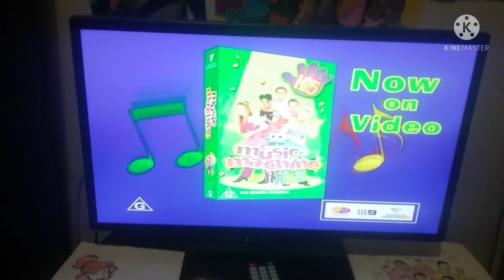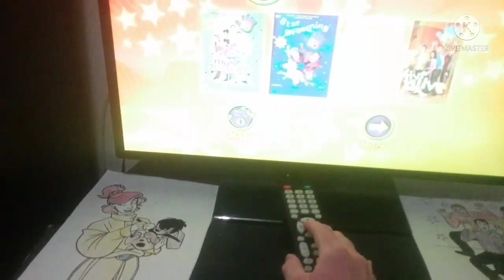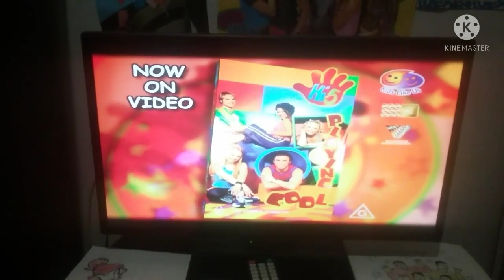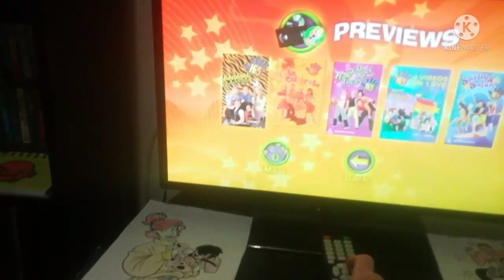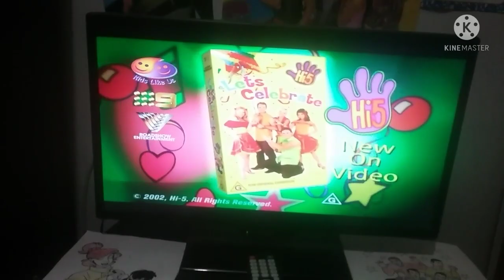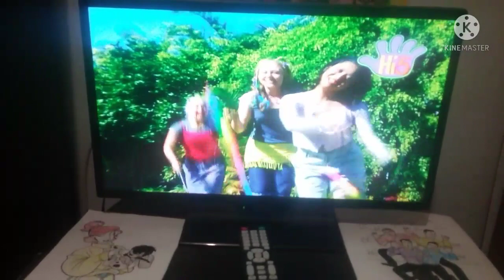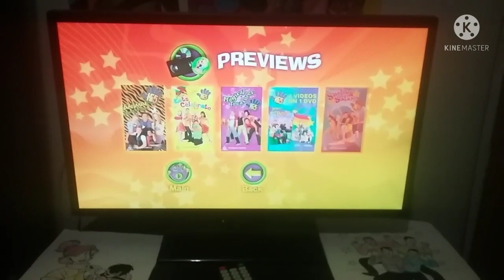Previews From Hi-5 Hi-Energy 2003 DVD